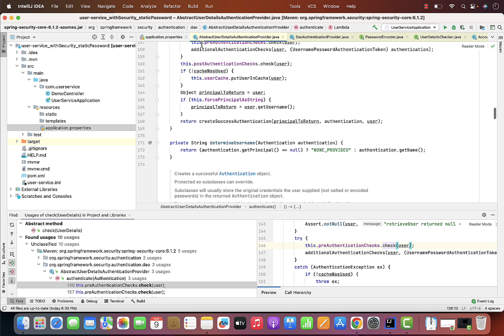password encoder demo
Password encoder , bcrypt password encoder demo